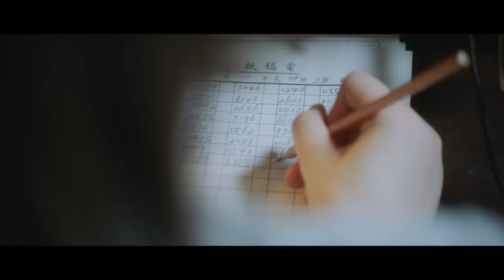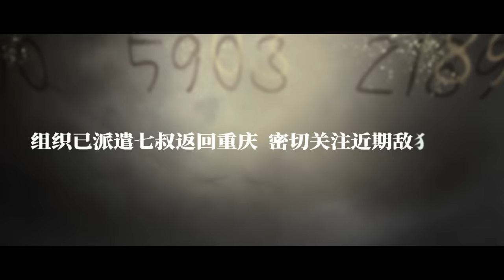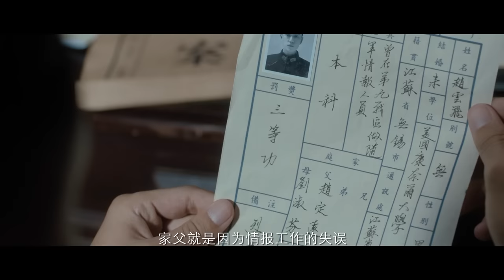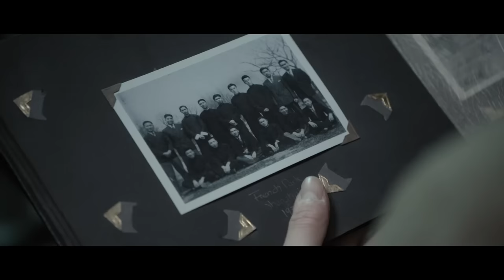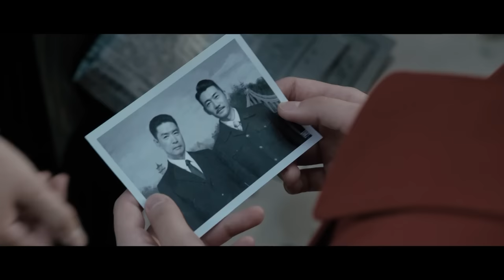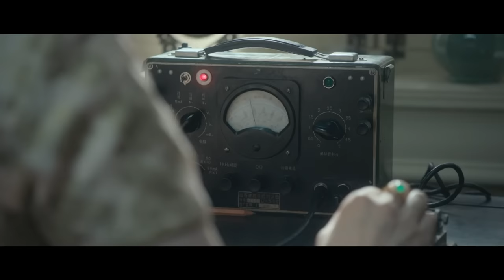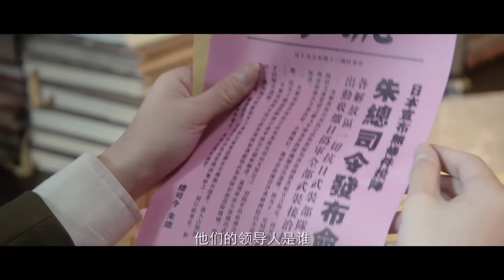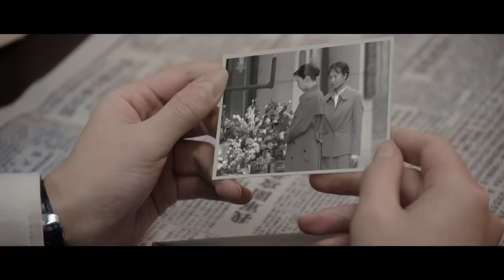【高能諜戰劇】《生死特工》01🔫傳奇特工歷經重慶談判、轉戰陝北、三大戰役和解放西南等多場重要歷史戰役，驚險刺激環環相扣 | 秦俊杰、阚清子、郭涛、劉敏濤